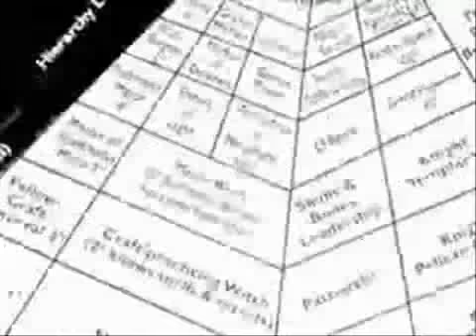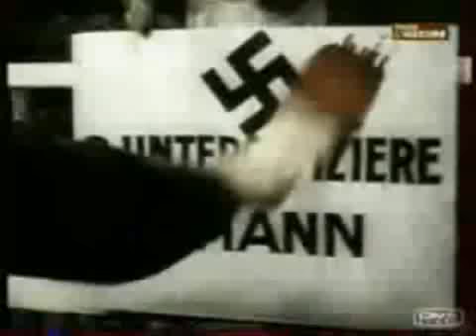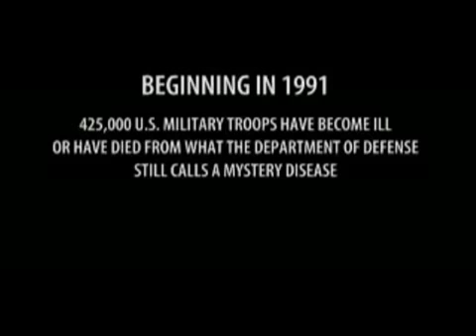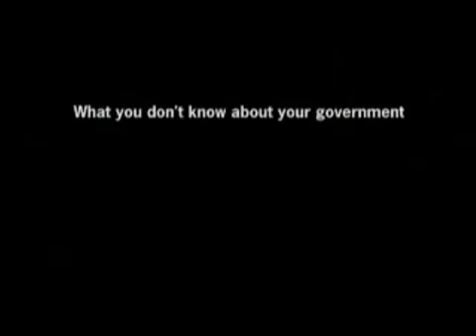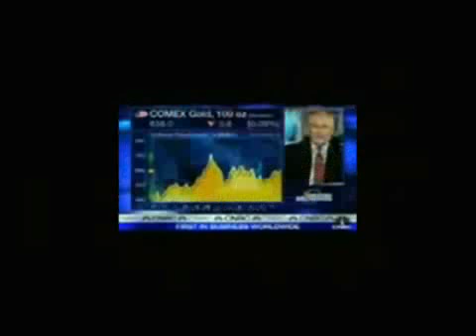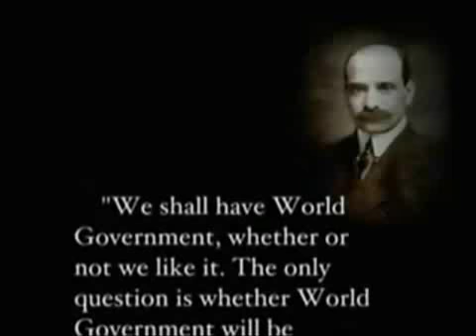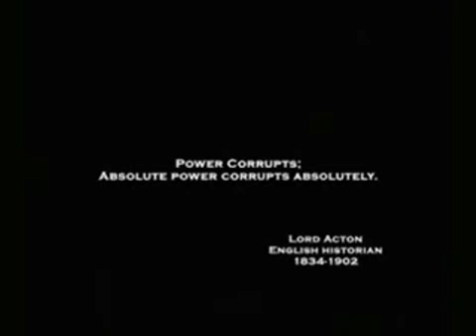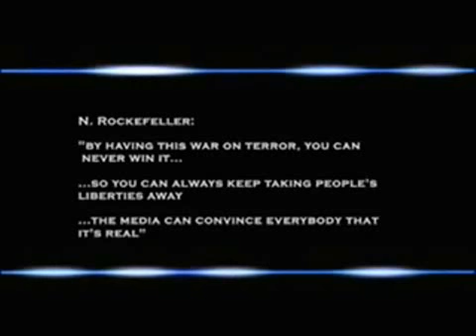2014 All Goals And Highlights World Cup HD part 1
The Official 2014 FIFA World Cup